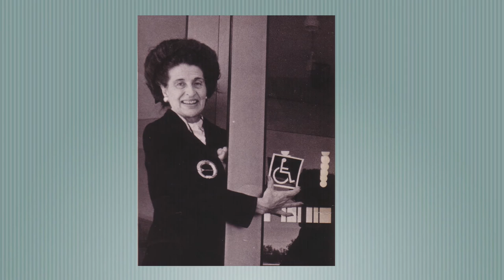Threads of Santa Fe History Concha Ortiz y Pino